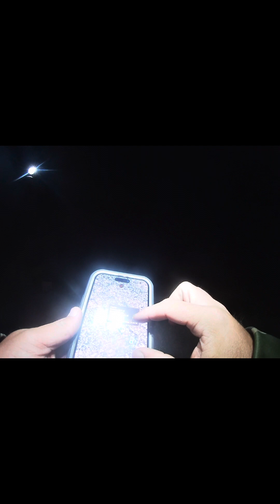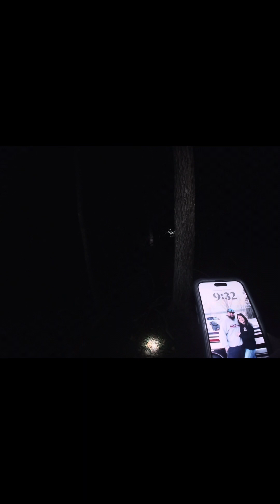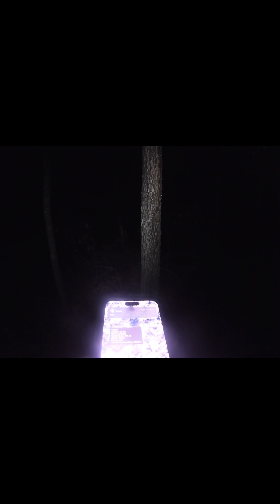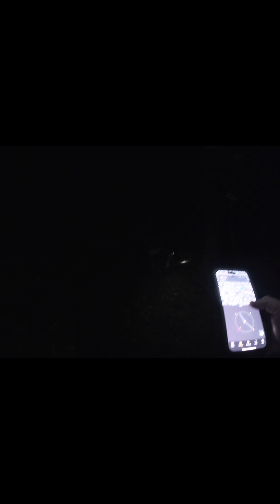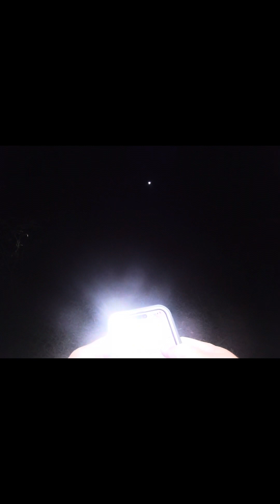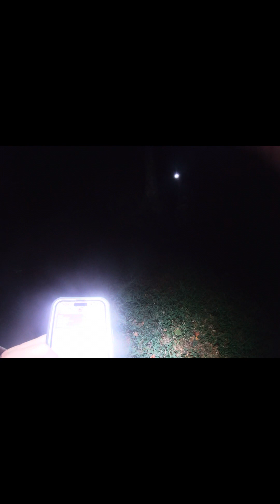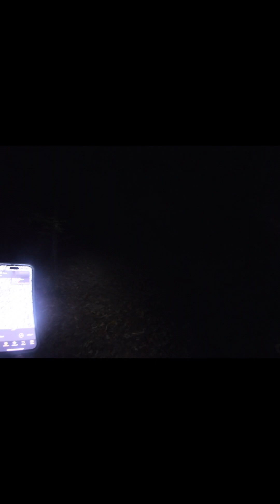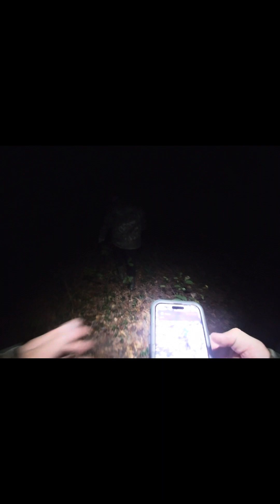Quick hunt getting the dogs ready for the season 🦝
Coon hunting